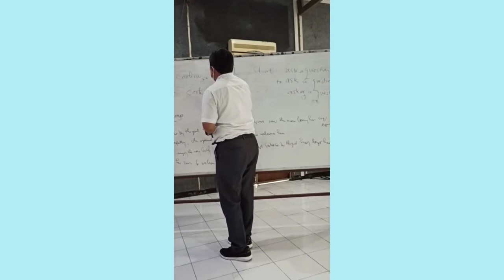Training of Trainers UPT Bahasa UNS